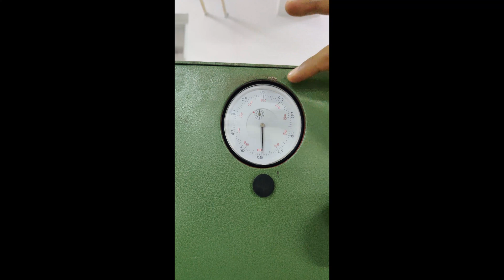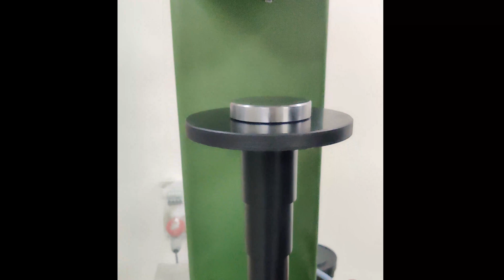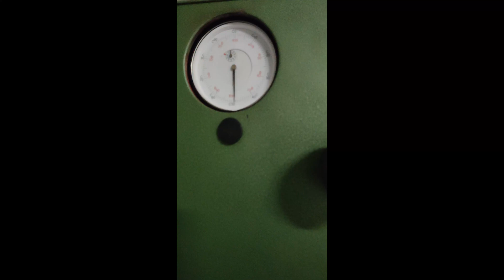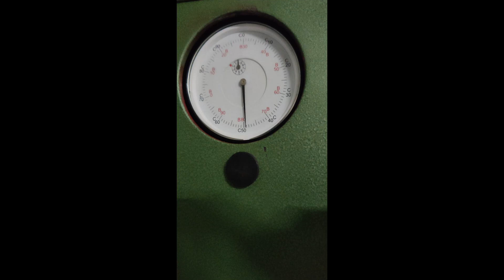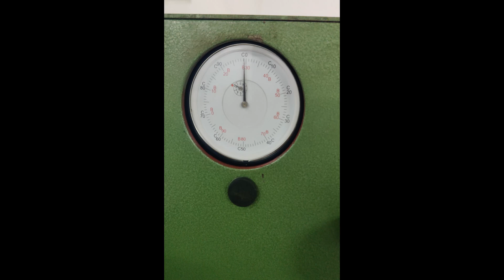Brinell Hardness test on steel material, RVITM by Dr. Durga Prasad C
Brinell Hardness test conducted on steel material as per ASTM standards at Dept. of ME, RVITM